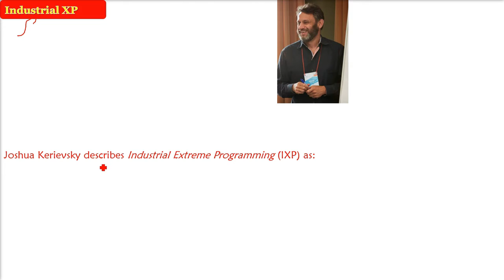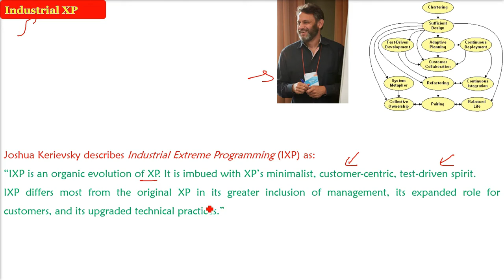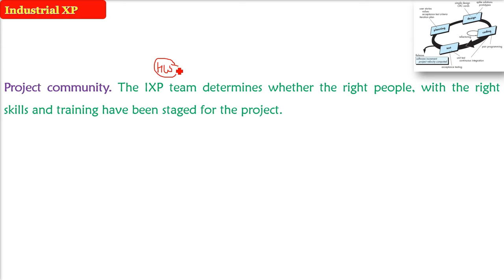What is an Industrial XP | Industrial XP in SOFTWARE ENGINEERING Explained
Find PPT & PDF at:
Software Engineering by Pearson Education
Software Engineering: Principles and Practices by Oxford

industrial xp (ixp),extreme programming in software engineering in hindi,agile development,software engineering tutorials,extreme programming,industrial,extreme programming in hindi,software engineering in hindi,spiral model in software engineering,park industries,extreme programming in software engineering,risk management in project management,in,risk management in software engineering,risk identification in software engineering,combinecs theextrastep,testing,Analyst